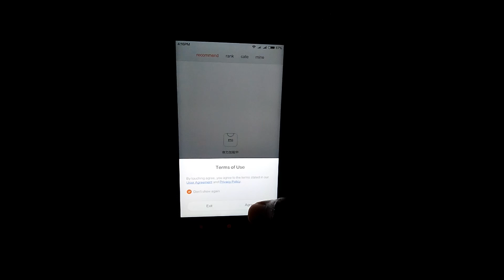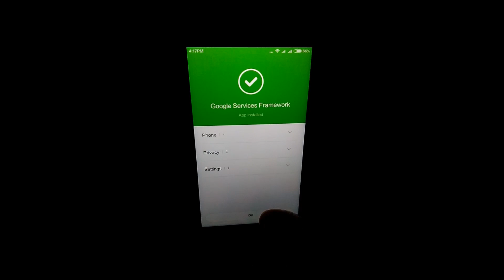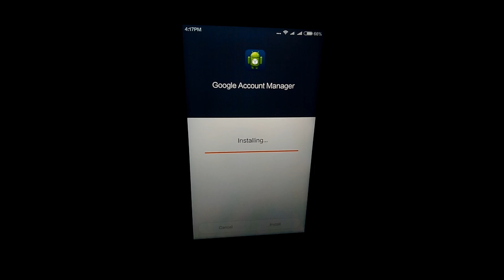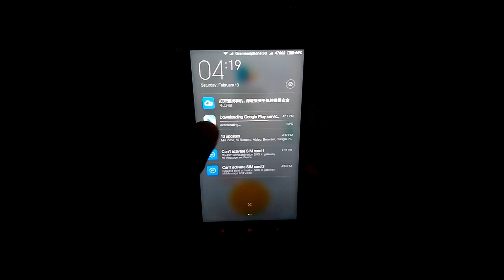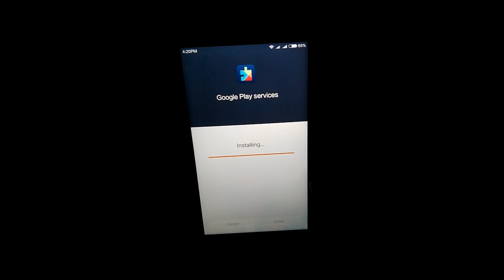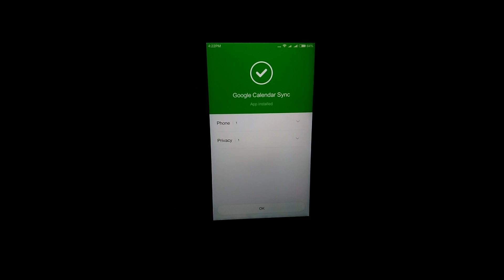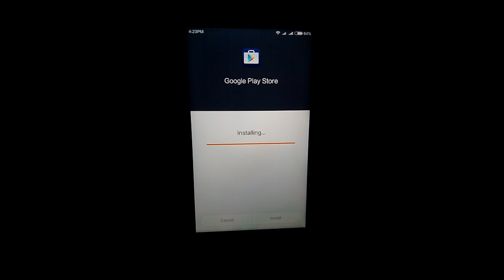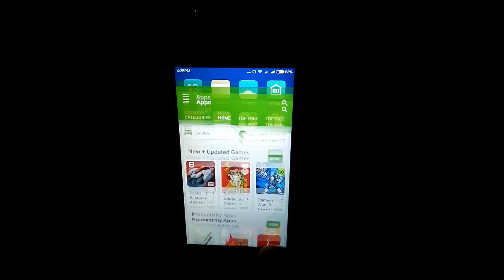How to install Google Play Store on Xiaomi Redmi Device without PC | Bangladeshi Language.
Tutorial for Installing Google Play Store on Xiaomi Device.
Just by using Internet connection. It is a very easy method. Just few steps are there.

After setting google play store, sometime if you see apps are not downloading, please follow this step:

1. Remove your Google Account
2. Force close & clear all data of every related Google system apps such as Google Play Store, Google Play Services, Google Account Manager, Google Service Framework.
3. Download & install this correct Google Play Services:(Download Link)

4. Make sure you enable all important permission of Google apps in #2
5. Enable auto start all Google app in #2
6. Now restart your phone, re-setup your Google Account, & it's ready to rock!

Please follow the step if you can not understand Bengali Languages.